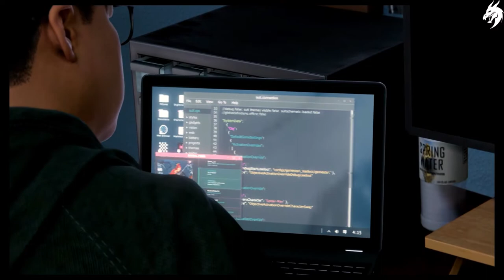Marvel's Spider-Man: Miles Morales 🕷️ ► Part 9 ◄ HD Gameplay (Deutsch) [ohne Kommentar]